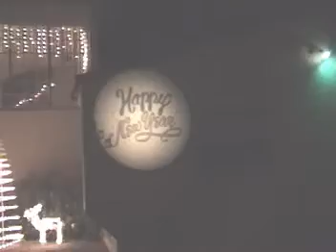3 FLUn Ano Nuevo 2003 #2 DV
A New Year in PALM ISLAND Miami Fl,2003.